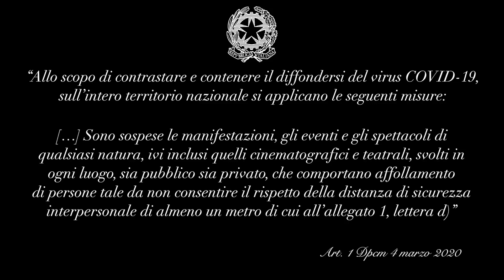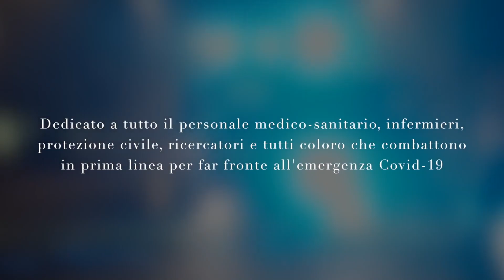🎭 Coro virtuale "Va pensiero" ("Nabucco" di G. Verdi) - Chœur d'opéra international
La situation critique dans laquelle nous nous trouvons a profondément changé la vie quotidienne de chacun d'entre nous, obligés de rester chez eux pour contrer l'urgence virologique. Même le monde du théâtre et de la musique blâme le coup et les musiciens, chanteurs, chefs d'orchestre, etc. ils paient un prix énorme parce qu'ils sont incapables de travailler et contraints d'annuler des spectacles et des activités de concert, ce qui est un préjudice économique et moral qui ne peut être quantifié. International Opera Choir - International Symphonic Opera Choir, comme d'autres réalités chorales, a suspendu ses activités conformément aux différents décrets de ces jours. Nous avons donc ouvert les portes de notre salle de répétition virtuelle que chacun de nous "atteint" avec les moyens disponibles, équipés de smartphones et de voix, pour entendre et se sentir proche de nous à travers la Musique. Et s'il est vrai que le "choeur d'esclaves juifs", communément appelé "pensée Va '", de l'avis de Verdi, il est un miroir du harcèlement subi par les Italiens avant l'unification, nous ressentons aujourd'hui un peu qui enchaîne les gens qui regrettent la "patrie perdue" et la liberté de vivre la vie quotidienne telle qu'elle est l'habitude de faire. La "pensée Va" fait partie de notre histoire, chacun peut entonner les premières lignes et les mots reviennent automatiquement en mémoire. Toujours en lice comme un hymne national hypothétique, beaucoup croient qu'il peut nous représenter plus que n'importe quelle autre chanson et nous rappeler d'où nous venons. Si vous avez aimé cette vidéo, suivez notre page facebook pour ne pas manquer nos initiatives et activités musicales. aujourd'hui, nous ressentons un peu ce qui enchaîne les gens qui regrettent la "patrie perdue" et la liberté de vivre la vie quotidienne comme on en a l'habitude. La "pensée Va" fait partie de notre histoire, chacun peut entonner les premières lignes et les mots reviennent automatiquement en mémoire. Toujours en lice comme un hymne national hypothétique, beaucoup croient qu'il peut nous représenter plus que n'importe quelle autre chanson et nous rappeler d'où nous venons. Si vous avez aimé cette vidéo, suivez notre page facebook pour ne pas manquer nos initiatives et activités musicales. aujourd'hui, nous ressentons un peu ce qui enchaîne les gens qui regrettent la "patrie perdue" et la liberté de vivre la vie quotidienne comme on en a l'habitude. La "pensée Va" fait partie de notre histoire, chacun peut entonner les premières lignes et les mots reviennent automatiquement en mémoire. Toujours en lice comme un hymne national hypothétique, beaucoup croient qu'il peut nous représenter plus que n'importe quelle autre chanson et nous rappeler d'où nous venons. Si vous avez aimé cette vidéo, suivez notre page facebook pour ne pas manquer nos initiatives et activités musicales. beaucoup croient qu'elle peut nous représenter plus que n'importe quelle autre chanson et nous rappeler d'où nous venons. Si vous avez aimé cette vidéo, suivez notre page facebook pour ne pas manquer nos initiatives et activités musicales. beaucoup croient qu'elle peut nous représenter plus que n'importe quelle autre chanson et nous rappeler d'où nous venons. Si vous avez aimé cette vidéo, suivez notre page facebook pour ne pas manquer nos initiatives et activités musicales.